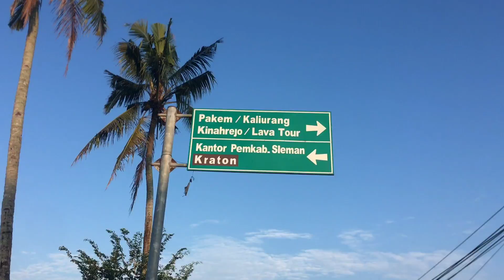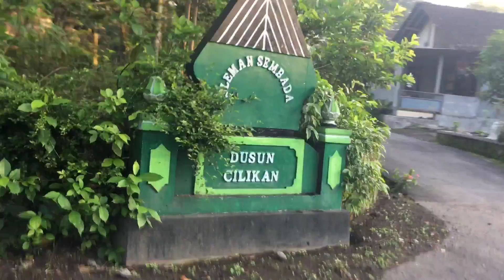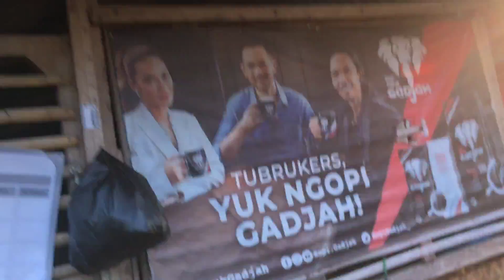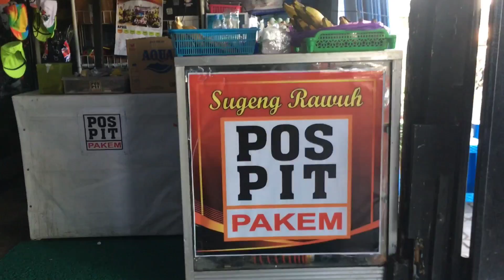GOCAPAN ADALAH MOODBOOSTER - Solo Ride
Gocapan Pakem